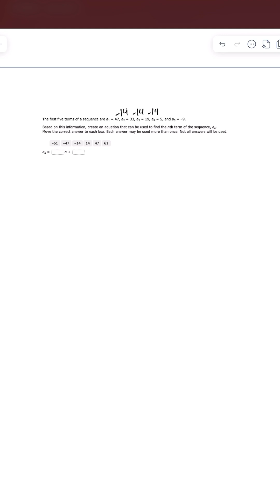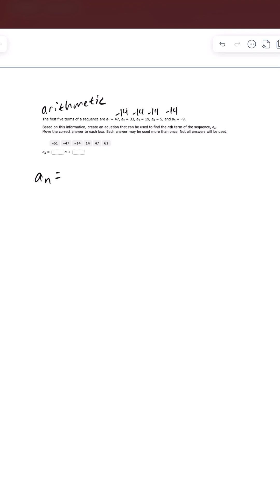2024 Algebra 1 EOC - Problem 8